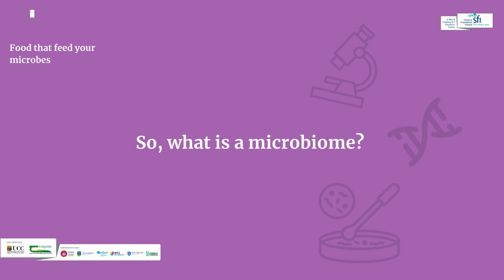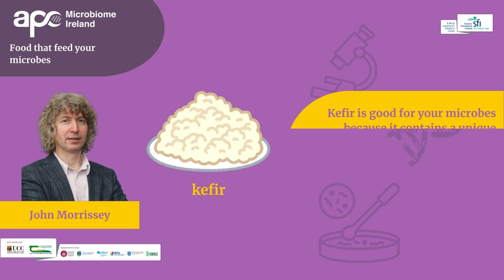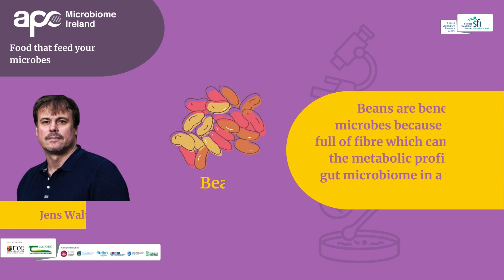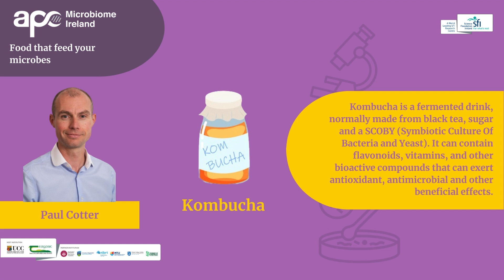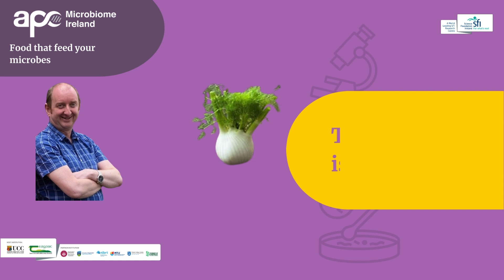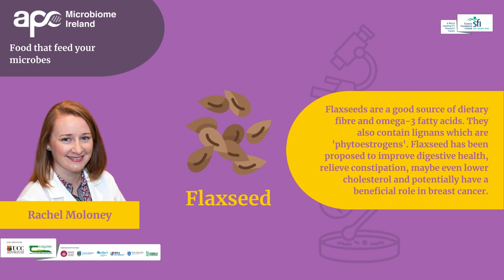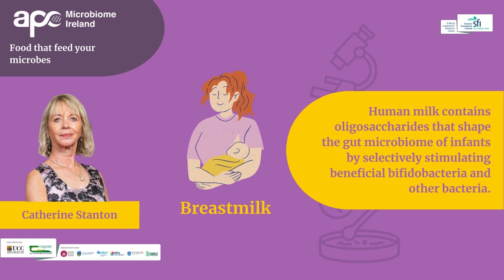WMD 2024 - Feed your microbes - How diet shapes your gut microbiome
Researchers at APC Microbiome Ireland, a world leading SFI research centre have highlighted foods that support a healthy microbiome.

We can promote the growth of good bacteria in our digestive system by eating certain nutrients and bioactive compounds. These can be found in foods like fruits and vegetables but also in "functional foods" like nuts, cereals and fish.